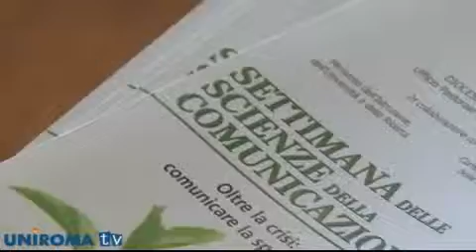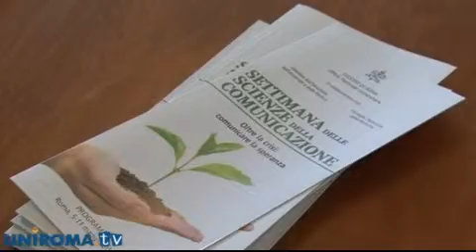Oltre la crisi, comunicare la speranza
In occasione della Settimana delle Scienze della Comunicazione, promossa dall'Ufficio per la Pastorale Universitaria del Vicariato di Roma, si è tenuto presso l'Ateneo di Roma Tre il convegno dal titolo "Oltre la crisi, comunicare la speranza", organizzata dal coordinatore della Settimana il Prof. Gianpiero Gamaleri